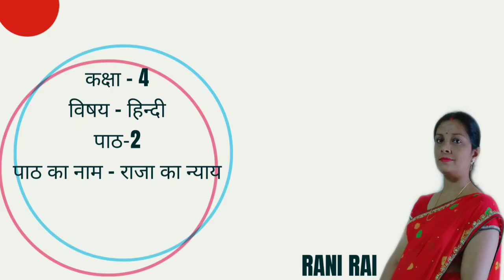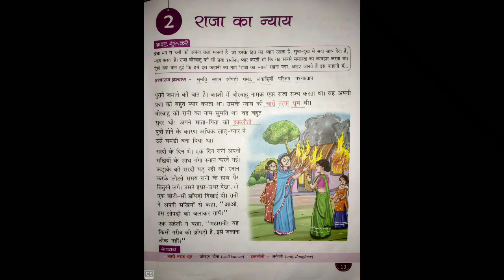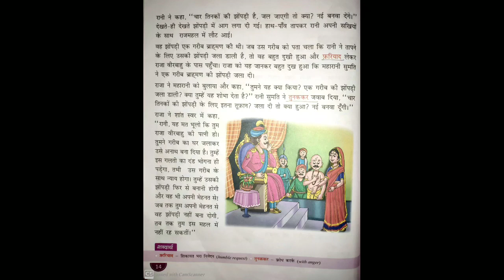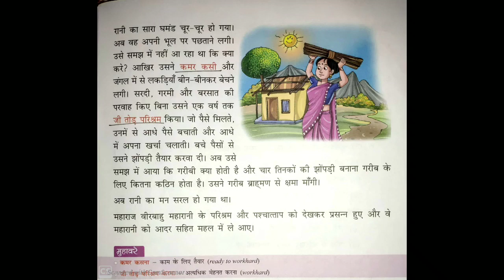Grade 4 Hindi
Chinmay International School